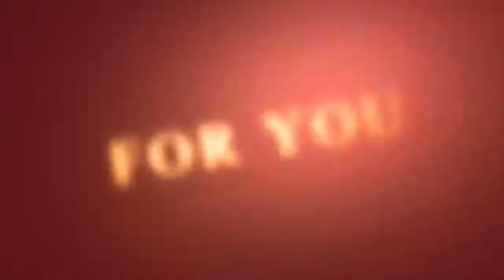فيديو يشرح تقنية الجيل الخامس بشكل مبسط ممتع